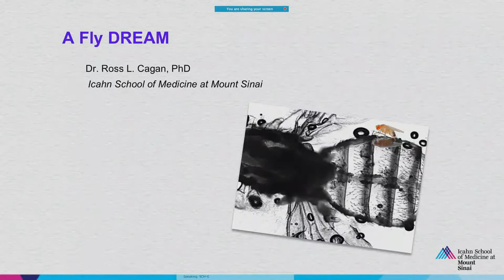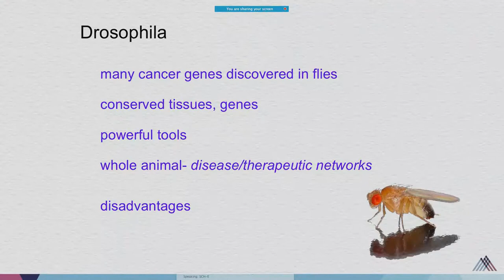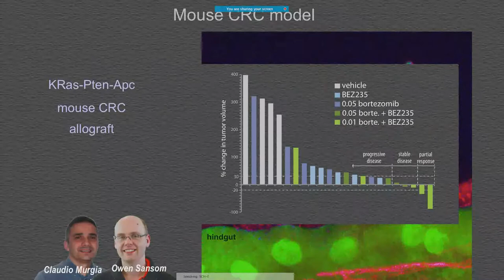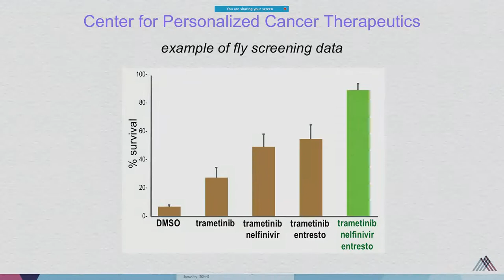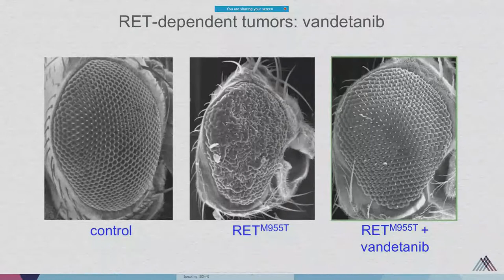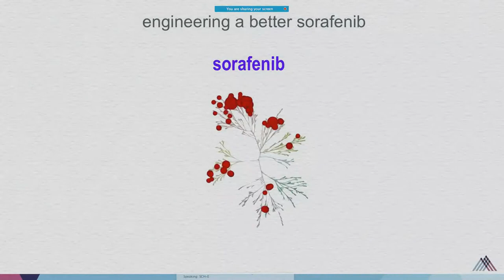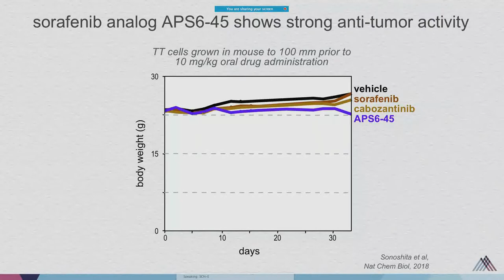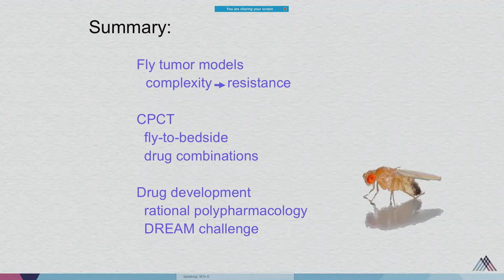Keynote: A Fly DREAM - Ross Cagan - RECOMB/RSG 2018